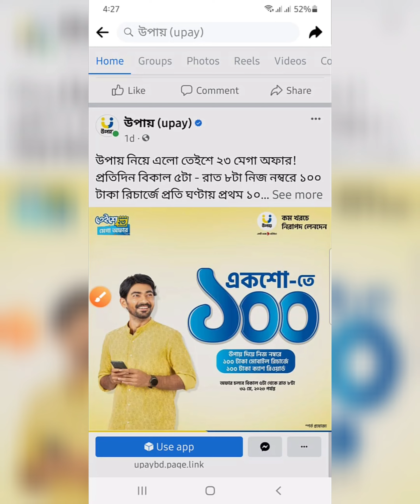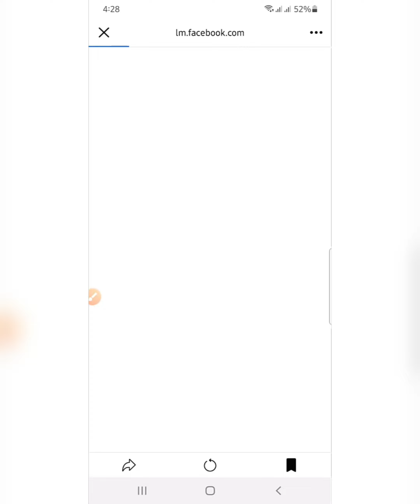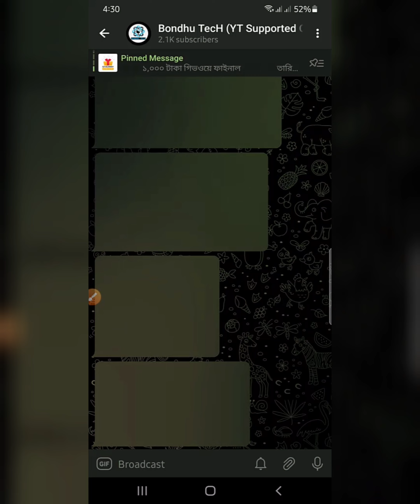ফ্রি ১০০ টাকা বোনাস অফার | Upay 100 TK Bonus Offer | Upay 100tk Bonus | Upay New Offer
This video about Upay 100tk bonus offer. upay new offer.upay cash rewards...So, I hope you can fully understand by watching the video & enjoy
free 100tk bonus
upay new offer
upay 100tk bonus

Related Tags-
bondhu tech